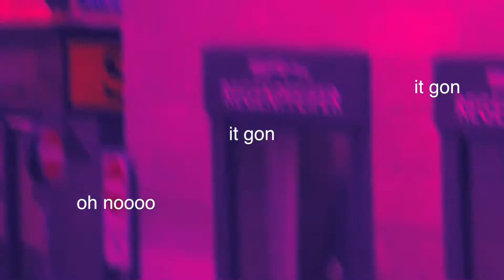BIRDY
it gon.